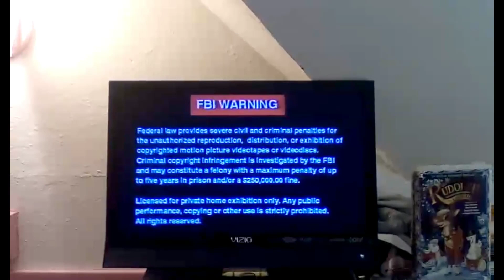Opening to Rudolph the Red Nosed Reindeer: The Movie 1998 VHS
Tape distributor: Goodtimes Entertainment [Golden Books Family Entertainment/Tundra Productions]
What the hell were Goodtimes thinking releasing this in October? Also this is one of their few tapes released in SP mode.
1. FBI Warning screen
2. UNICEF promo
3. In Search of Santa trailer (This would actually be released in 2004, be CGI, and distributed by Miramax.)
4. Goodtimes Entertainment logo
5. Golden Books Family Entertainment logo
6. Tundra Productions logo